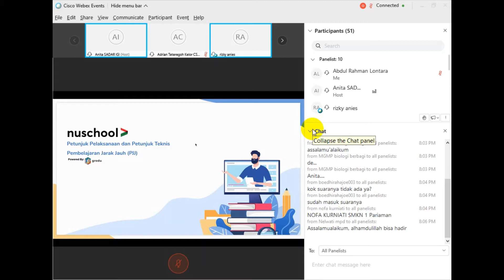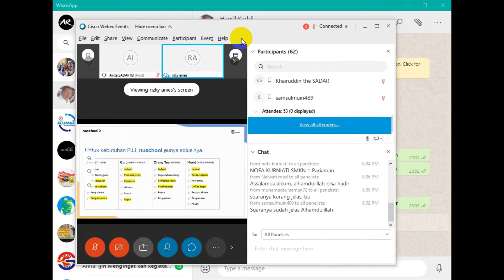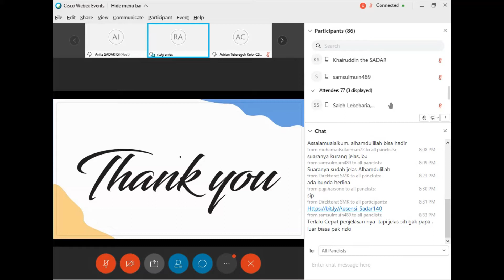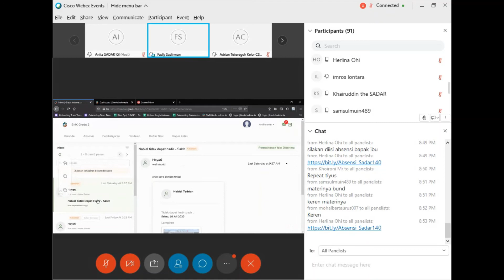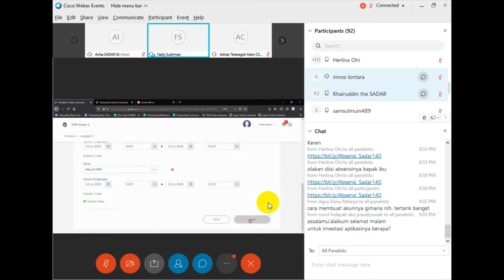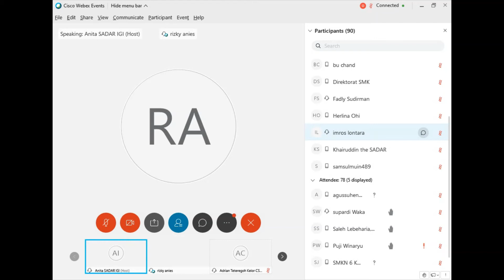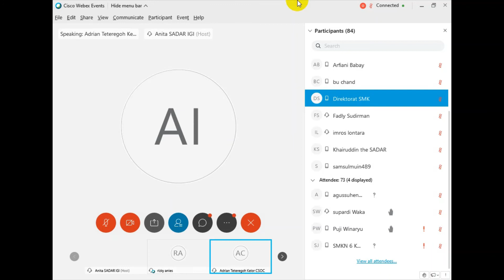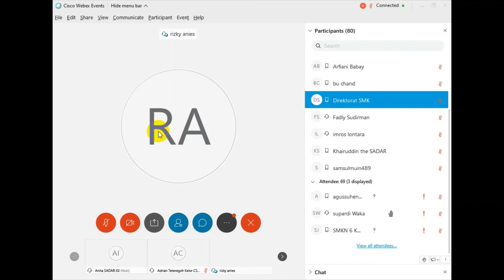SADAR #140 : NUSCHOOL-MANAJEMEN TERBUKA SEKOLAH DI ERA INDUSTRI 4.0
LMS Cetak Anak Negeri

NUSchool bersama Gredu menawarkan fitur menarik pada platformnya, keterlibatan orangtua dalam memantau dan mengawasi anak belajar, bahkan melibatkan diri dengan guru untuk perkembangan belajar anak. Bukankah masa pembelajaran masa pandemi melibatkan orangtua membimbing anak belajar di rumah? Selain itu juga mereka menampilkan presensi online yang sangat atraktif, bukan sekedar tandatangan, namun juga foto diri. Jadi jika siswa tidak bisa hadir ke sekolah, siswa dapat mengupload foto surat keterangan sakit atau selfie sedang berada di mana.

SADAR IGI ; Tayangan Edukasi Menginspirasi Negeri

Khairuddin
Koordinator SADAR IGI